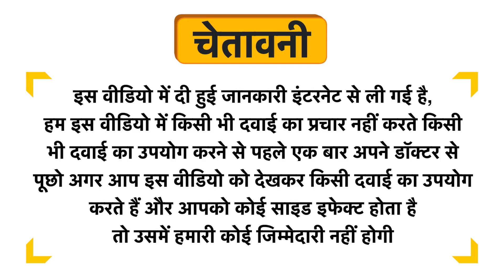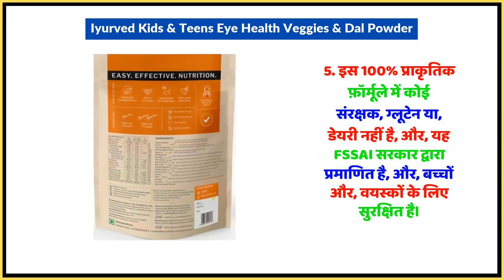Iyurved Kids & Teens Eye Health Veggies & Dal Powder Uses in Hindi | Side Effects | Dose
Iyurved Kids & Teens Eye Health Veggies & Dal Powder Uses in Hindi | Benefits | Side Effects | Dose